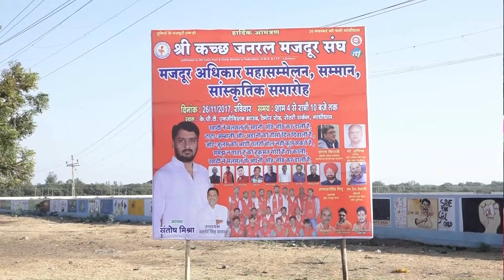Mazdoor adhikar mhasmmelan organized by shree kutch general mazdoor sangh on 26 Nove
Mazdoor adhikar mhasmmelan organized by shree kutch general mazdoor sangh on 26 November 2017 kandla port.